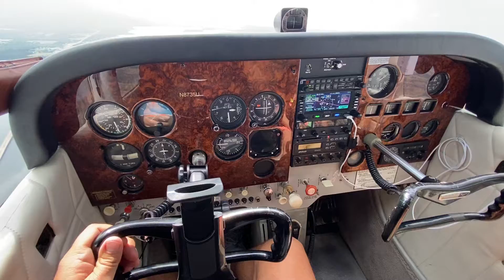Flying from Gilmer to Denton yesterday in the 172